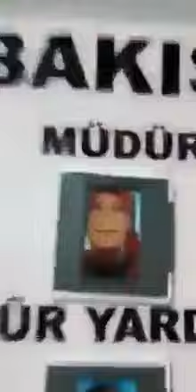5 Yaşındaki Öğrencisini Aidat Yüzünden Okulda İstememiş!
5 Yaşındaki Öğrencisini Aidat Yüzünden Okulda İstememiş!